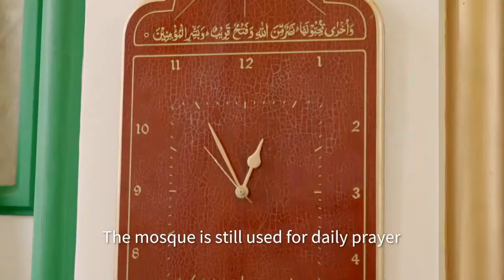The Beautiful Historic British MosQue In United Kingdom I Shah Jahan MosQue